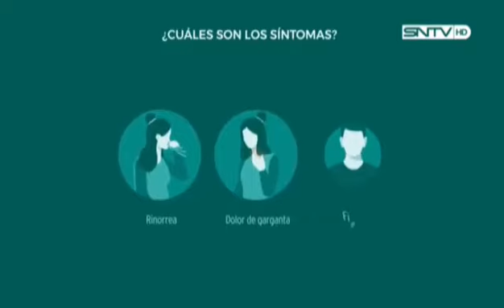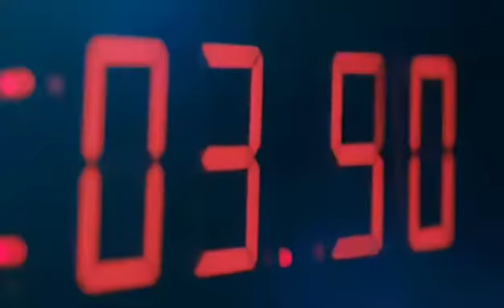Tanda Comercial SNTV HD Canal 21 (05/10/2020) (6/7)